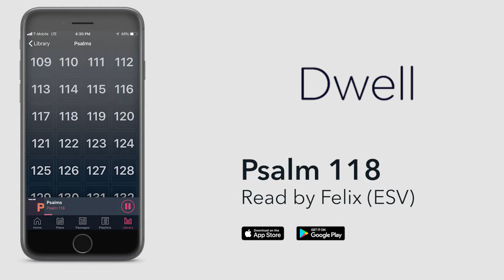Listen to Psalm 118 (ESV) by Dwell [Full Version]